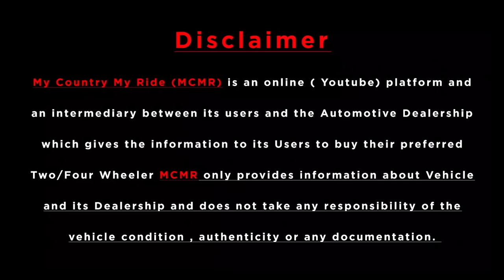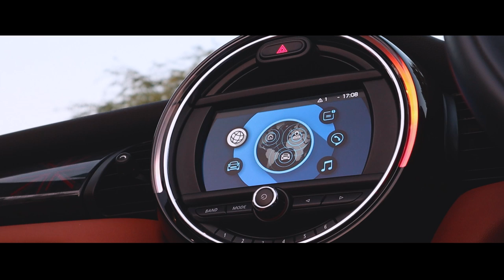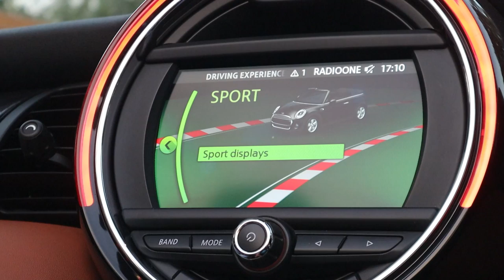Very Limited Mini Cooper S Convertible 🔥🔥🔥 | MCMR